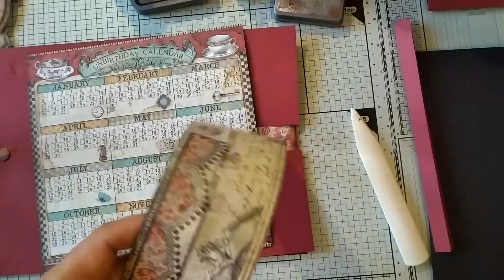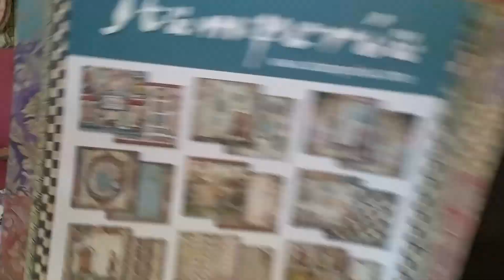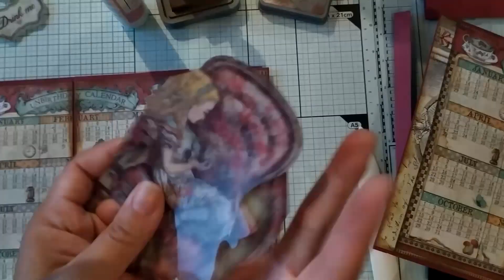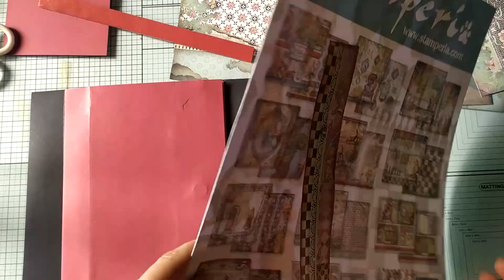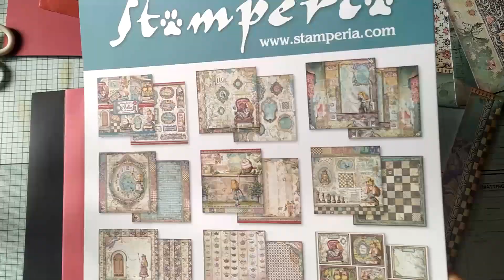Tuto Album Pop Up Alice Through in the looking glass Stamperia Partie 3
Update de la vidéo a suivre pour le tuto du premier pop up bisous a toutes 😘😘😘😘😘

Bienvenues dans mon univers ou se mêle le style shabby et steampunk, mais aussi le mixed-media. Je scrap selon mes envies et mon inspiration.

Aujourd'hui, je suis heureuse de vous retrouver pour un tuto album et pas n'importe lequel on va faire ensemble un album pop up avec le papier Alice de l'autre côté du miroir de Stamperia. On continue avec la seconde page, j'espère que l'album vous plaira. Bon visionnage. enjoy 😘😘😘😘😘

Et comme d'habitude pour toute question n'hésitez pas je me tiens à votre disposition avec plaisir en message privé facebook en commentaire ou sur le groupe de la boutique

Des gros bisous à très bientôt

xoxo nina